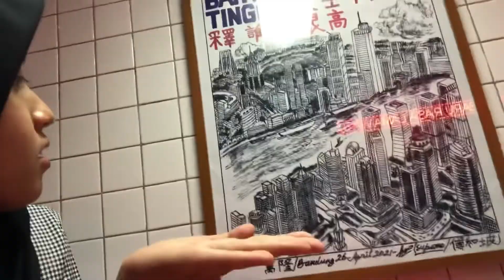(vlog) main ke padang